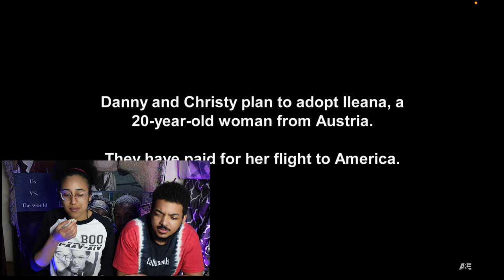Cheating Husband Wants to Adopt 20 year old Pregnant Girl into Marriage *SO WEIRD*| Kris and Mav TV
All of our IG Accounts (Follow us guys, we follow back 🤗)
Also Follow our Couples page on Tiktok! @krisandmavtv , @kmfamilyforever , @stillwithk_ , @artbymav , @lunaluthepupparoo

We appreciate you so much for watching!